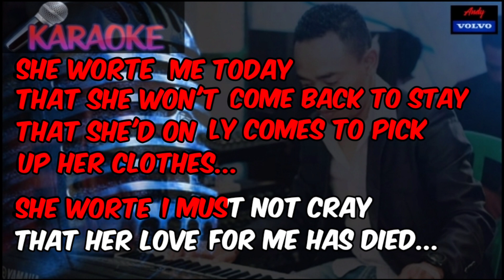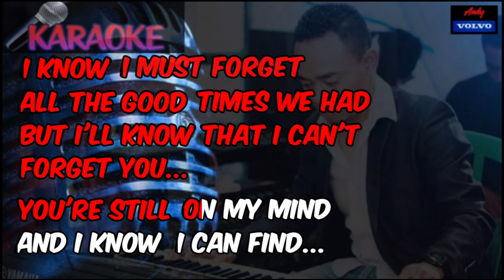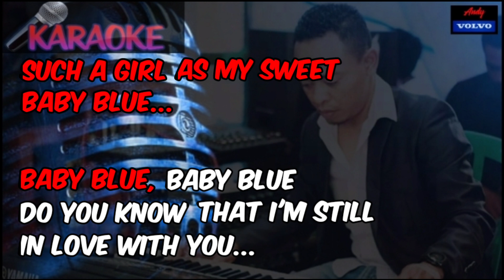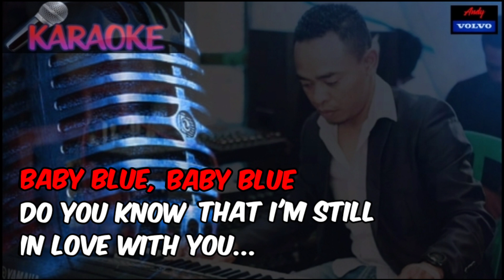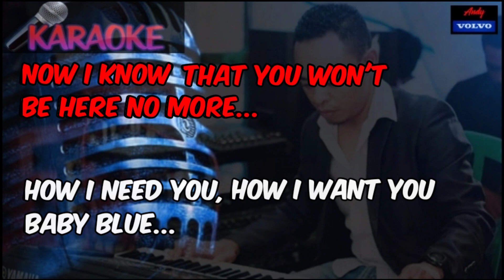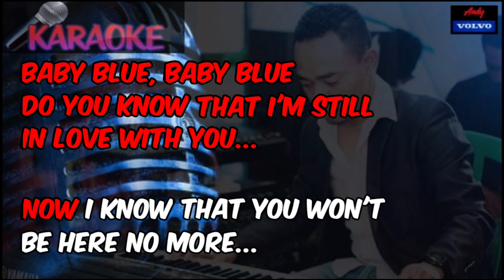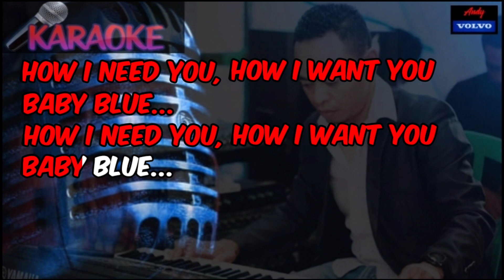KARAOKE " Baby Blue / George Baker " Nada Pria Music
KARAOKE BABY BLUE NADA PRIA
GEORGE BAKER
MUSIC ... ANDY SARUM VOLVO🎹🎹
SELAMAT MENIKMATI
SEMOGA TERHIBUR